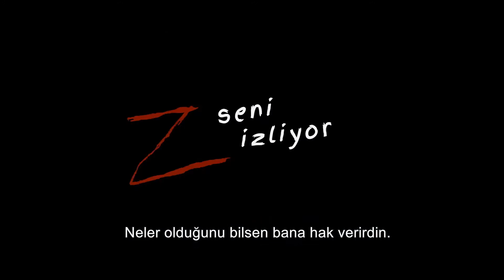Z – Türkçe Alt Yazılı Fragman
Son Durak 2 filmi, Talihsiz Serüvenler Dizisi, Bates Motel ve  Doğaüstü dizilerinden tanıdığımız Keegan Connor Tracy’nin başrolünde olduğu, Still/Born filminin yönetmeninden hafızalardan kolay kolay silinmeyecek bir korku.

Konu:
Elizabeth ve Kevin’ın 8 yaşındaki oğulları Joshua ile mutlu ve sakin bir hayatları vardır. Oğullarının Z adında hayali bir arkadaşla konuşması ve oyun oynaması başlangıçta çifti rahatsız etmez. Ancak bu tanımlayamadıkları arkadaşlık Joshua’yı zamanla saldırgan biri haline getirir ve gittikçe hepsi için bir tehdit haline gelir. Oğlunu geçmişten gelen bu yaratığa kurban etmek istemeyen Elizabeth, Z’yi çok geç olmadan durdurabilecek midir?